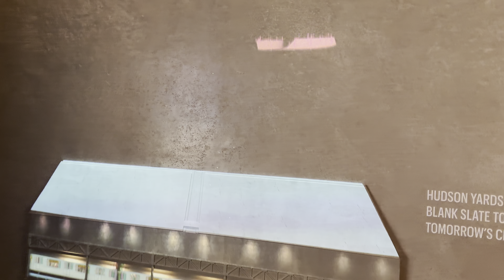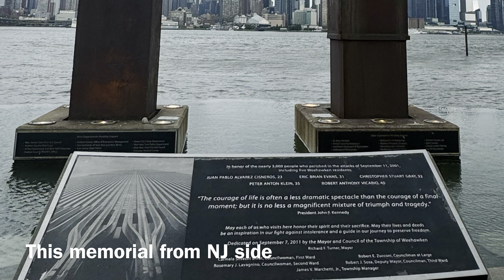The Edge: Stunning Views of NY: A Trip to the Top of New York's Iconic Skyscraper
Join me as I take you on an unforgettable trip to The Edge in New York! Experience breathtaking panoramic views from the top of this iconic skyscraper and get a glimpse of the city skyline like never before. Don't miss out on this incredible journey to one of the highest observation decks in NYC!